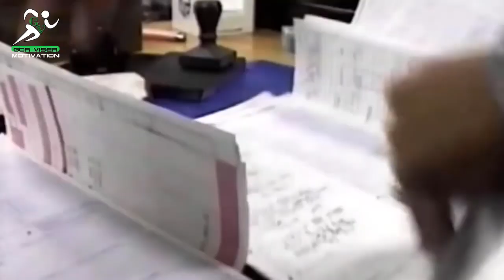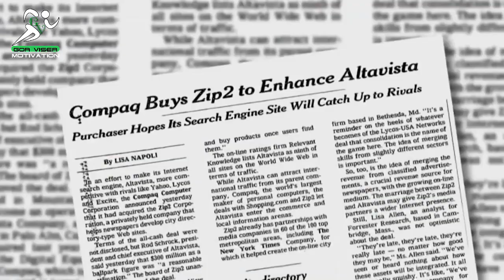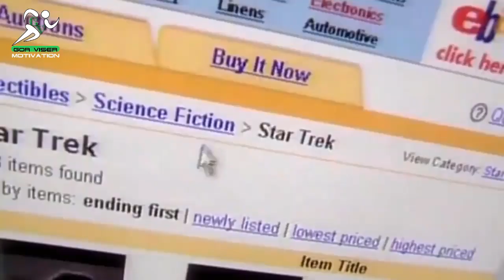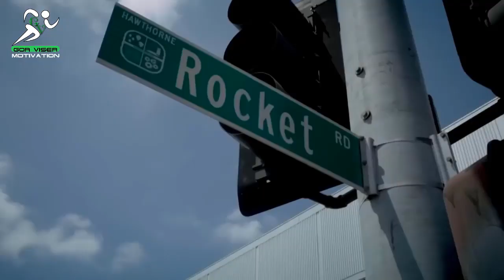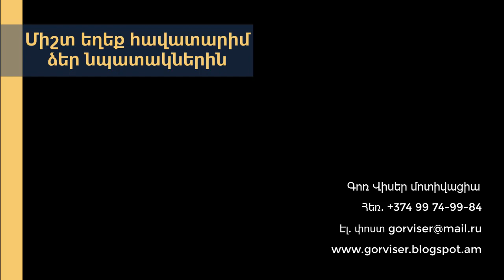Իլոն Մասկ / ժամանակակից հանճարը / մարդ, ով հեղափոխեց աշխարհը / Spacex-ի փառահեղ հրթիռային երազանքը